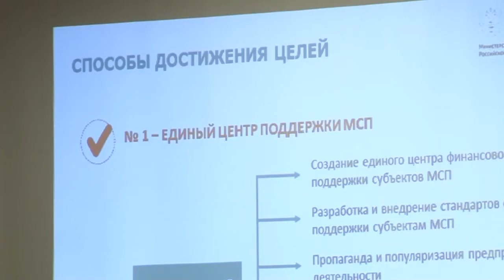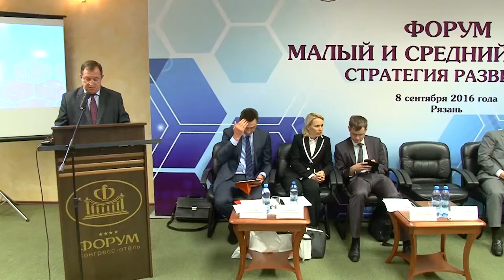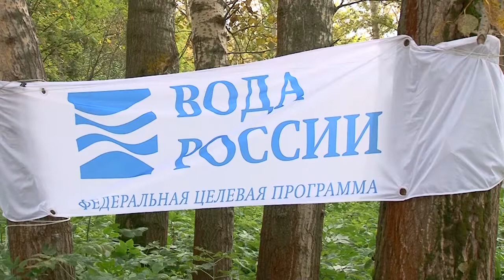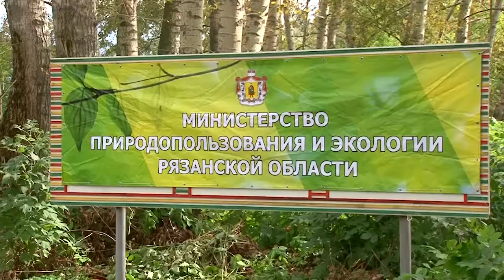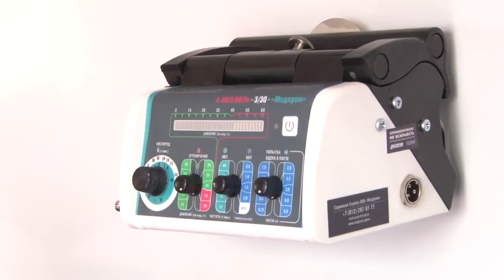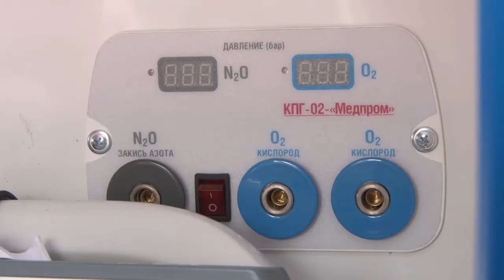День города - новости Рязани 09.09.16